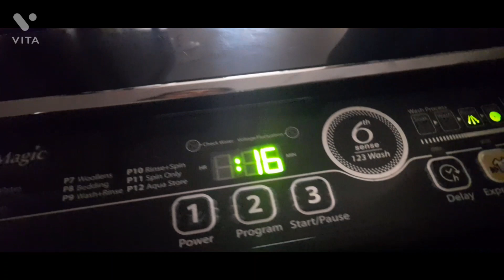😊mishu ने किया dance sbke सामने shop पर।